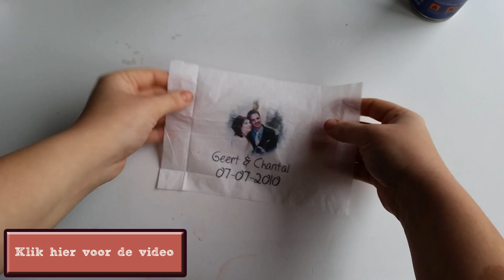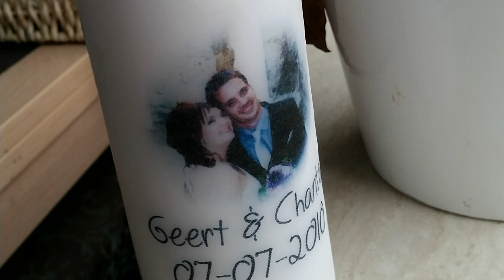DIY Foto Op Een Kaars Maken Met Een Servet BCWA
Wil jij ook een heel apart kado maken? Dat kan met deze mooie kaars foto techniek! Ik vind dit zelf de beste techniek om een foto te transferen op een kaars, kan ook met een geprint plaatje maar toch vind ik dit op een servet mooier als op papier!
Wat heb je nodig?
Stomp kaars
Servet
Bakpapier
Föhn
Handschoen of Handdoek
Q & A

MIJN AFBEELDING LAAT LOS
Dan moet je langer fohnen, hij moet er echt in wegsmelten

KAN IK OOK EEN KANT EN KLARE SERVET GEBRUIKEN?
Natuurlijk kan dit, het geeft weer een heel andere effect.

KAN IK DE KAARS AANSTEKEN?
Jazeker kan dit, je servet valt dan gewoon weg, wel altijd bij een brandende kaars blijven!

4 Keer per week een nieuwe video bij Craftmama:
DINSDAG Onzin of Zinnig
DONDERDAG  BCWA Diy Video
VRIJDAG Fimo Vrijdag
ZATERDAG Shout out Zaterdag
ZONDAG Kan iedere soort video zijn :) van diy tot vlog
En soms als ik zin heb nog meer video's!

Hebben jullie vragen? Wil je andere dingen zien? Stel ze onderaan in het commentaar en ik zal proberen het voor jullie te filmen!

Probeer je het zelf uit? Geef een commentaartje, of like de video, of abboneer je als je nog geen abbonee bent.

Muziek: Life of Riley
Be YOUniek!!!
-xoxoxo-
Craftmama